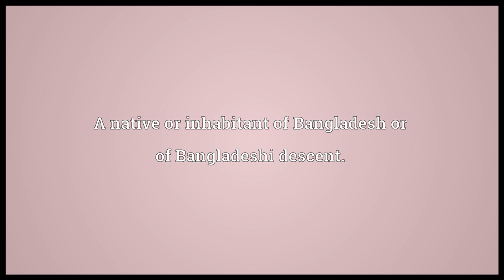Bangladeshi Meaning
Video shows what Bangladeshi means. A native or inhabitant of Bangladesh or of Bangladeshi descent..  Bangladeshi pronunciation. How to pronounce, definition by Wiktionary dictionary. Bangladeshi meaning. Powered by MaryTTS